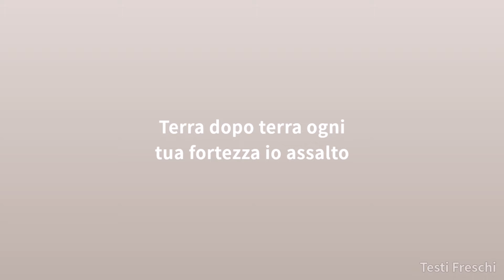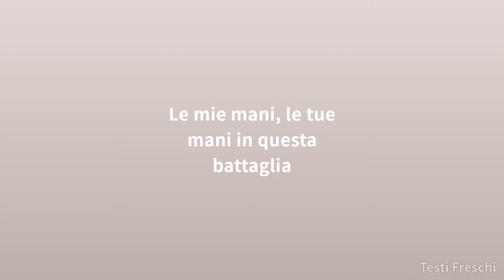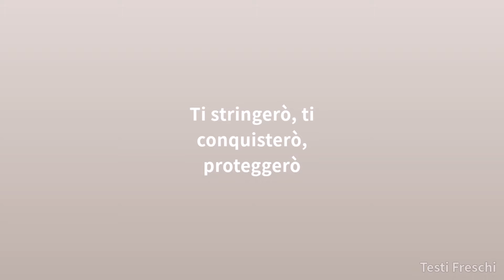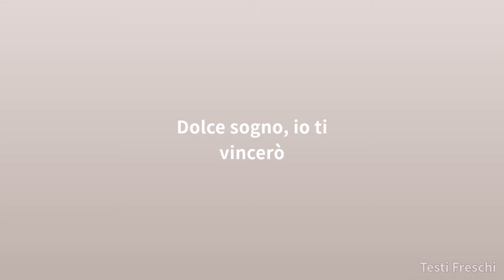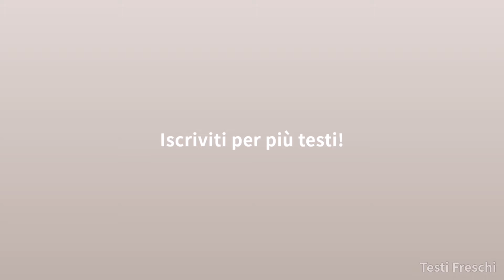Anna Oxa - Senza pietà (Testo)